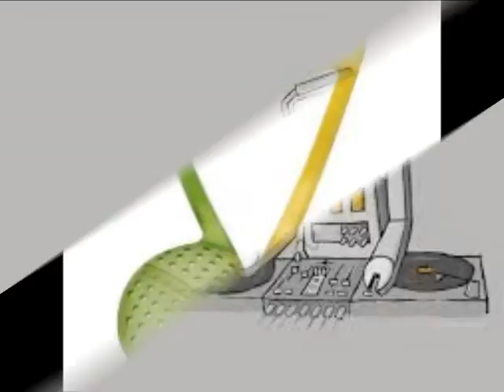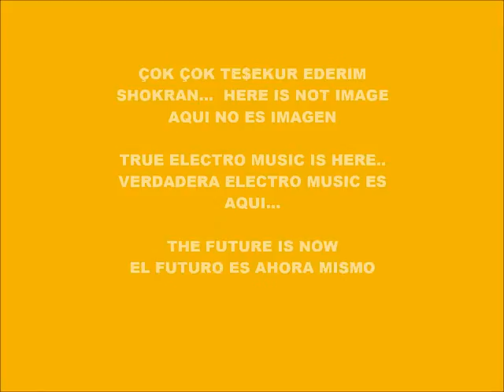CYBER MUSIC 7657-SUPER WEIGHT-PRODUCED IN MY PLAY 2 MARVOK345